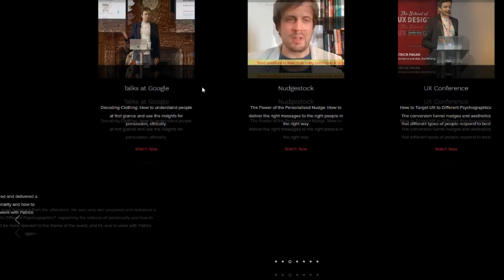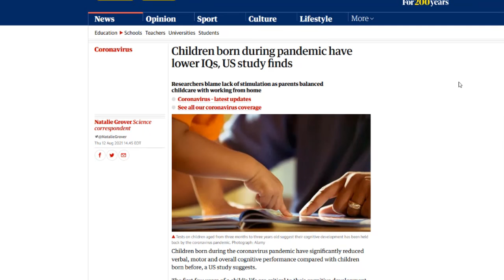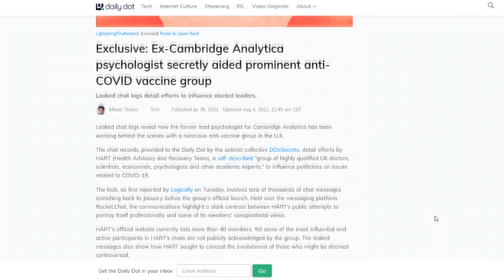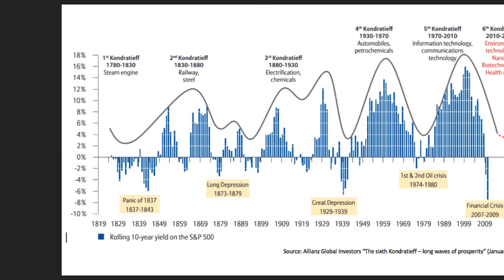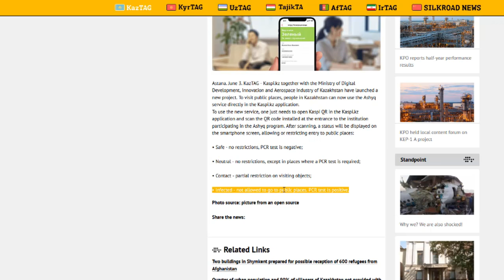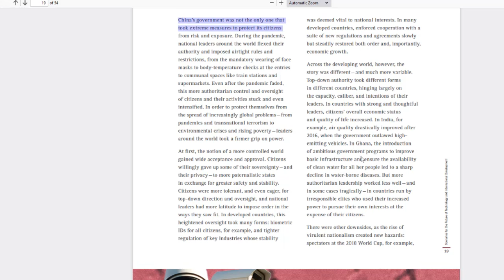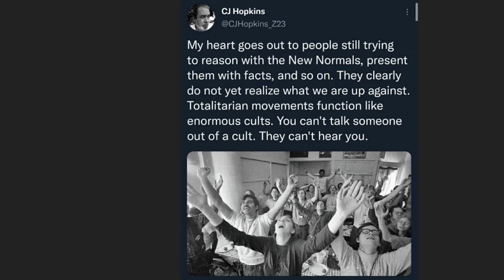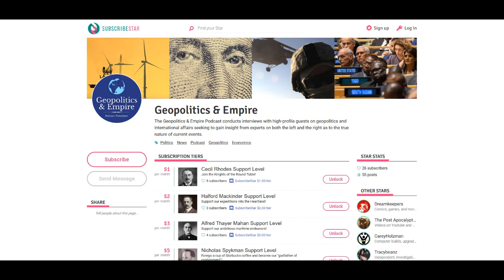Patrick Fagan: Will "Vaccine Passports" Usher In a Permanent Dystopia?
Behavioral scientist and former Cambridge Analytica Lead Psychologist Patrick Fagan discusses his grave fears surrounding the so-called "vaccine passports" being emitted by governments around the world (e.g. EU "Digital Covid Certificate", Israel's "Green Pass"), which he says could lead to years of oppression. He examines the manipulation of the public by governments over the past year. He comments on whether the digital passport is essentially the Chinese-style "Social Credit System" and how all of these threads of total tracking and data collection are coming together to allow the state to become omniscient and omnipotent.

About Patrick Fagan
I am a behavioural scientist with over a decade's experience applying psychology to influencing behaviour in the real world.

I am a part-time and guest lecturer at three London universities, and have published peer-reviewed papers on topics ranging from Facebook psychology to facial expressions. My book on the psychology of effective marketing comms, Hooked, is published with Pearson.

I contribute to mainstream media publications such as the BBC, The Evening Standard, and The Spectator - both for commentary and full articles - and am a frequent public speaker at events such as Talks at Google and Nudgestock.

I have consulted and run research and experiments for brands, blue chip and otherwise, across the gamut of industries for over ten years; my work has featured in the global press. I have also worked as a behavioural scientist on political campiagns, from local to presidential, in Europe, Africa and North America.

My previous roles have included Lead Psychologist at Cambridge Analytica, and I am now Chief Scientific Officer at behavioural science consultancy Capuchin.